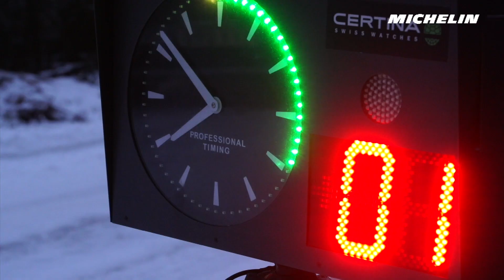Shakedown - 2017 WRC Rally Sweden - Michelin Motorsport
Watch the first footage from Rally Sweden with the shakedown's action.